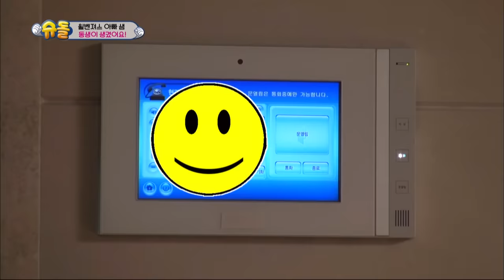William knows how to take care of babies [The Return of Superman/2019.04.07]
Showtime : Sun 18:00
Cast: Lee Donggook, Sam Hammington, Ko Jiyong, Park Jooho, Jang Beomjune